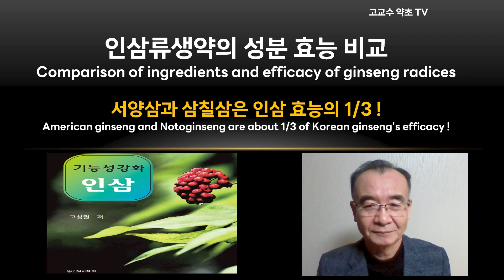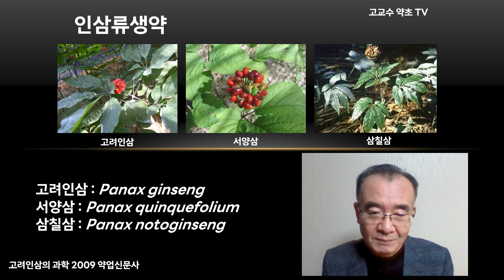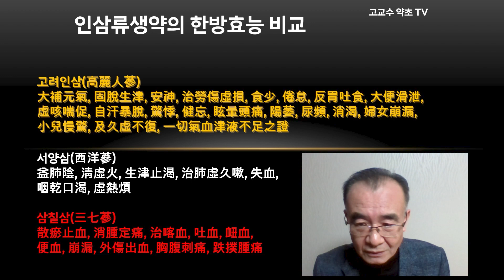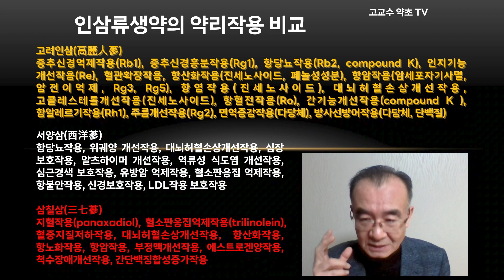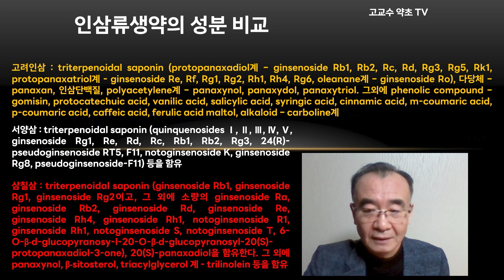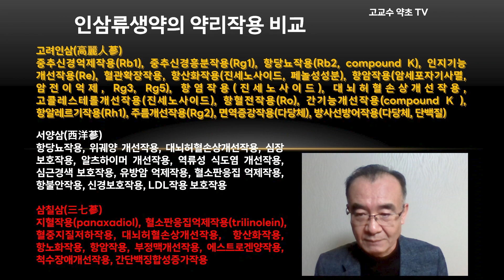[인삼류생약의 성분 효능 비교] 서양삼과 삼칠삼은 인삼 효능의 1/3 !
- 인삼류 생약
- 한방효능 비교
- 성분 비교
- 약리작용비교

* Intro Music : GeoMunGo, JangGu Samples in Red Bull Seoul Sori Sample pack by CHOICE37